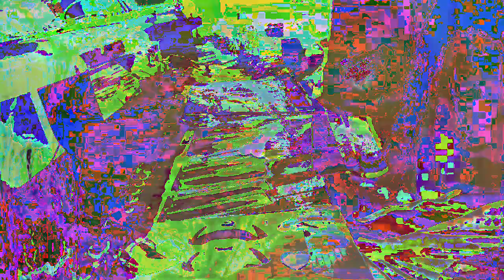[EPILEPSY WARNING] Movie 23 01 02 08h49m36s